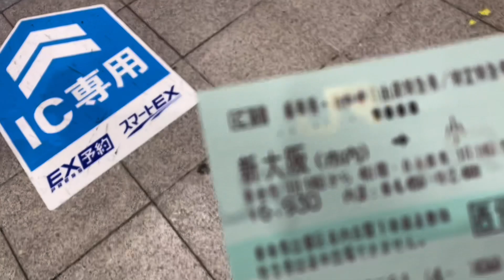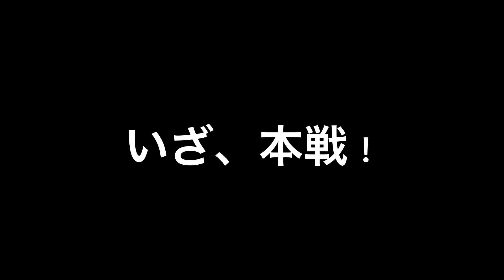【Breaking For Gold Pre Event】DA PUMP KENZOさん本人の前でいいねダンスしたらどんな反応するかやってみた。【ブレイキン】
オリンピックのプレイベントにDA PUMP KENZOさん来られるということで、本家の前でいいねダンスしてみたらどうなるかやってみました。

ブログも運営してるのでぜひ！